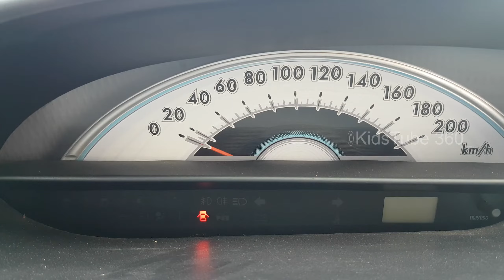Toyota Etios GD Red Color | Toyota Interior & Exterior Design | Etios Diesel Variant 2012 Model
Toyota Etios GD full review and walkthrough. Engine Sound.. Full Interior review
Diesel Variant 2012 Model..🚗🚗